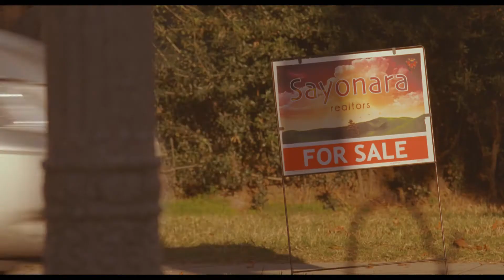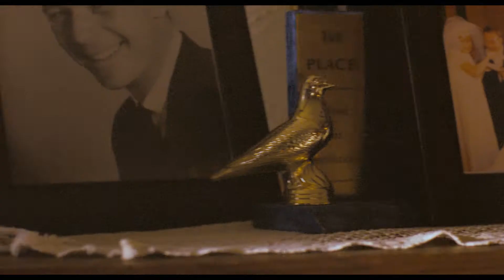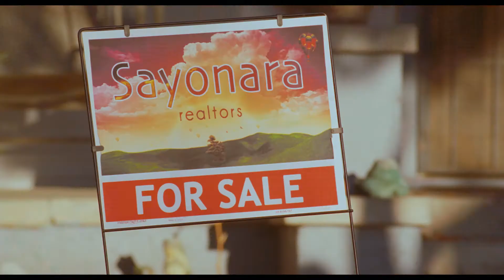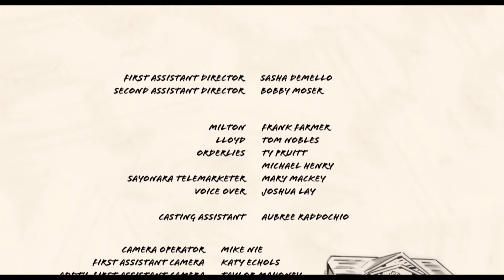The Sprinkler | A Short Comedy (2010)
A kooky old man battles his front yard sprinkler, not only for control of his lawn, but for his independence.

Starring Frank Farmer

Directed by Matthew Ladensack
Produced and Written by Alex Baker
Producer - Elaine Ackley
Co-Producer - Sasha DeMallo
Cinematography - Boa Simon
Production Design - Traci Hayes
Editor - Spencer Siebert
Composer - Miles Bergsma